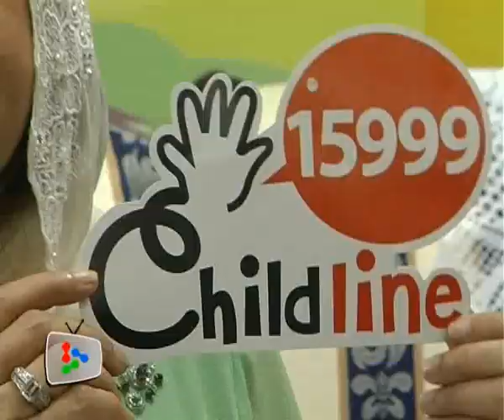More child abuse cases by people known to victims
Minister of Women, Family and Community Development Datuk Seri Shahrizat Abdul Jalil says the overwhelming majority of child abusers are known to the victims.